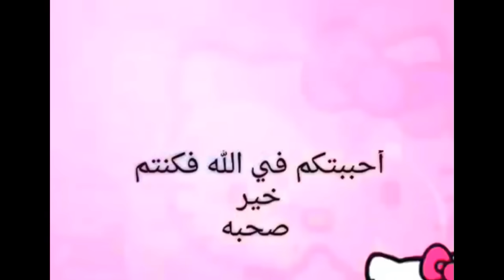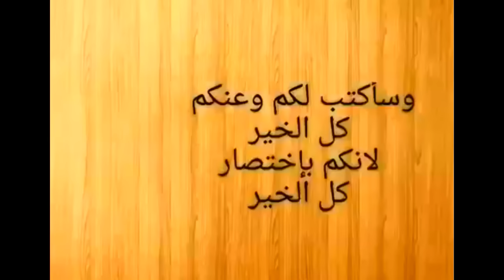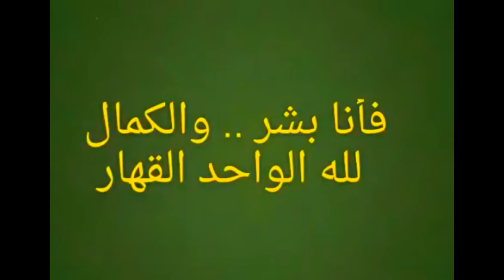تهنئة عيد رأس السنة 2016 . كل عام وأنتم بخير لكل متتبعي ومشتركي في القناة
تهنئة خاصة لكل من أشترك في قناتي ومتتبعي على الفيس بوك
أشكركم على تقتكم الخالصة.